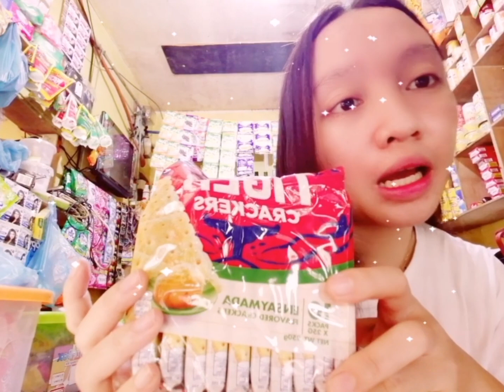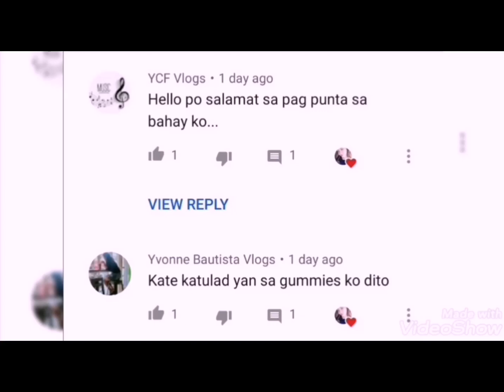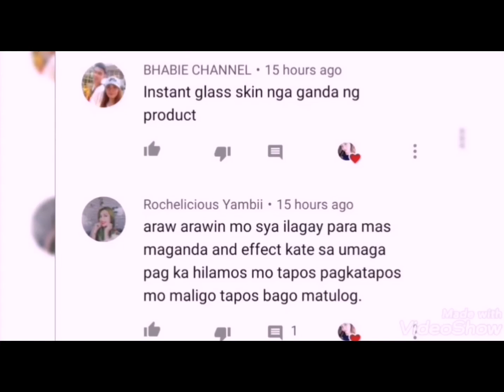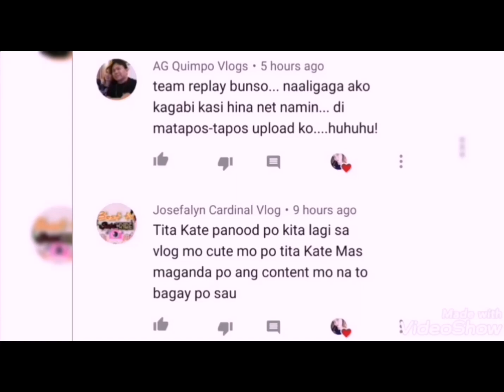SARI-SARI STORE UPDATE: MONDELEZ PRODUCT, MABENTANG ITEM NILA SAMIN | KRISTENDERA